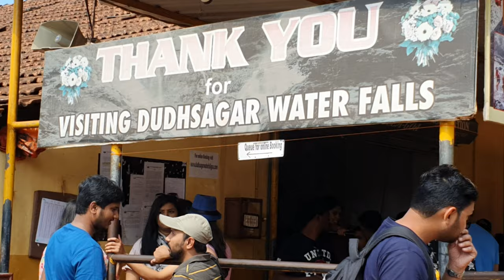Spectacular DUDHSAGAR FALLS in GOA | One of India's Highest Waterfalls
Episode 8, We are down in Southern India in the state of Goa. We drive out with some friends to Mollem National Park to visit Dudhsagar Falls one of India's tallest waterfalls at 1,017 feet (310 meters). Dudhsagar means "Sea of Milk" which the waterfall creates the illusion of milk flowing through the mountain. It sits on the border of Goa and Karnataka which takes us about two hours drive from Panaji the capital of Goa. At the base of the four-tiered falls is a huge swimming area and it is compulsory to wear a life jacket when you go in for a swim. A railway bridge crosses right under the falls, and we are hoping a train will happen to pass by at the same time.

Our videos available in over 120 Language Subtitles

TIMESTAMPS:
0:00 Dudhsagar Falls
0:35 FDA Intro
0:55 Mollem Jeep Safari
3:03 Mollem National Park
4:33 Walking to Dudhsagar Waterfall
5:38 Train passing through Dudhsagar Falls
6:42 Swimming at Dudhsagar Falls
8:59 Monkeys at Dudhsagar Falls
9:45 Sugar Cane Juice
11:06 Good Times in Goa